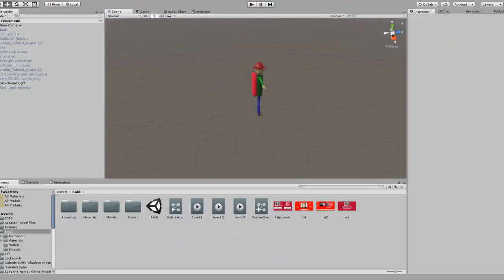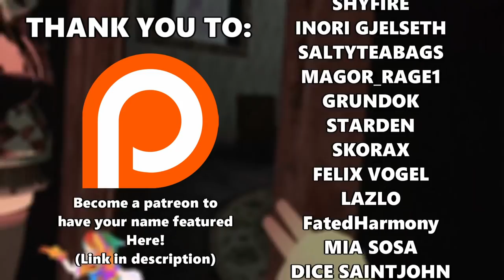Spreading the word of pewdiepie to the blind VRChat masses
Going around in vrchat and  informing people on why you should sub to pewdiepie and help him stay at the top of the youtube charts!